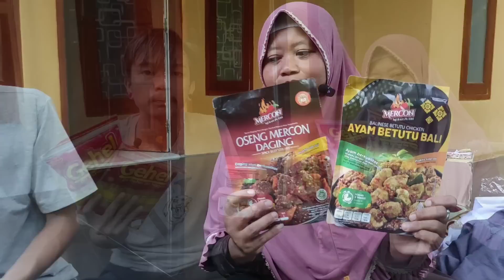MYSTERY BOX DARI YESI UDAH DATENG⁉️ Dibikin Kaget Dallemnya Banyak Yang Merah.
Asalamualaikum Sodara Online Mamah Allhamdulilah Kiriman Dari Yesi Anaknya Mamah Udah Dateng, Berkah Selalu Iyaa Anak Mamah, Sehat selalu, Selalu Dalam Lindungan Alloh SWT. Terharu Bikin Nangis.
Makasih banyak gayes selalu suport dan setia nemenin mamah sehat selalu.